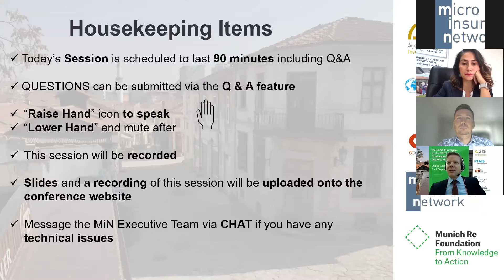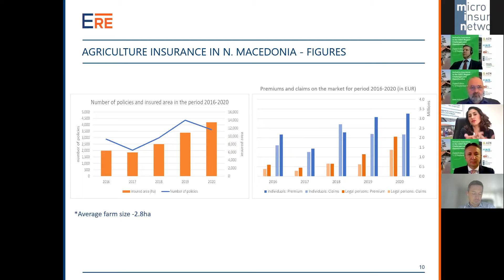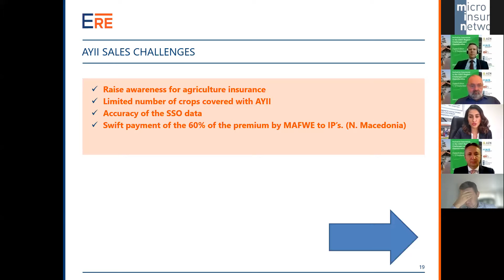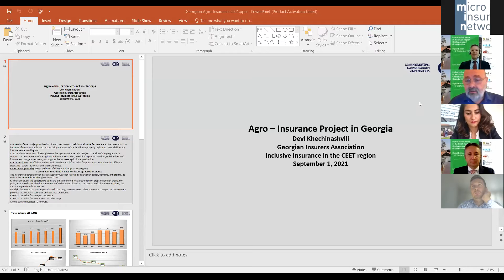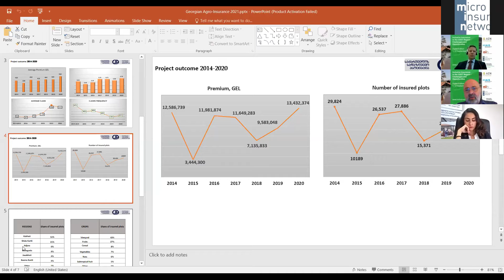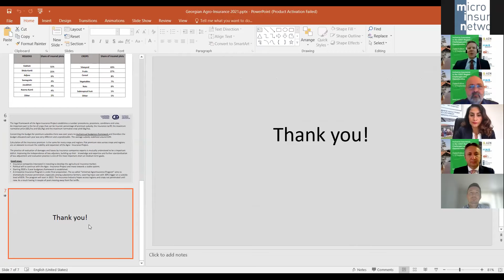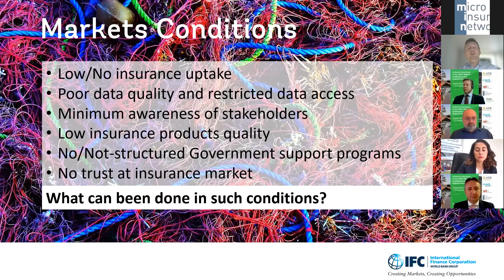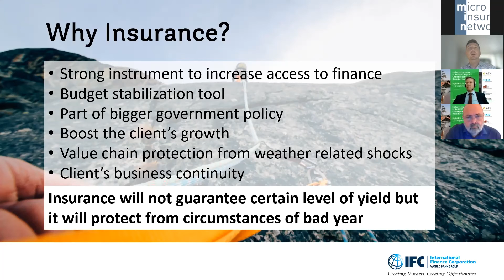CEET recording Session 2 edited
Inclusive Insurance in the Central and Eastern Europe and the Transcaucasian (CEET) region - Challenges and Opportunities